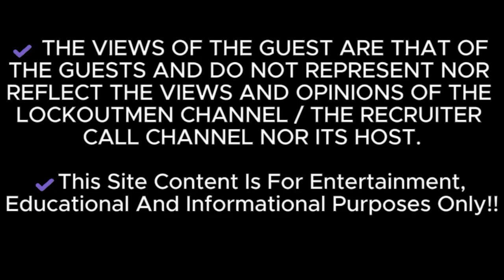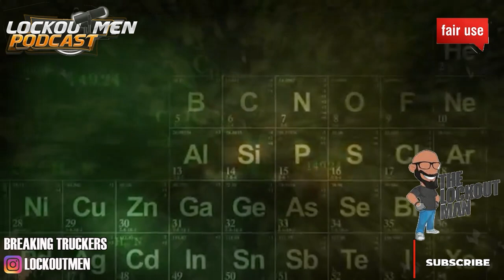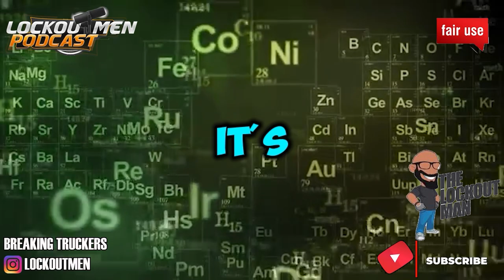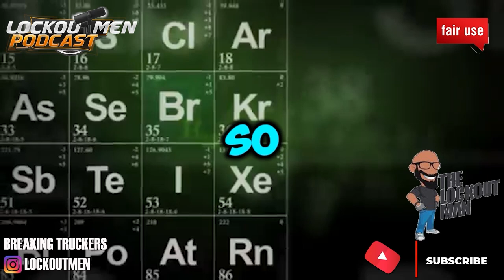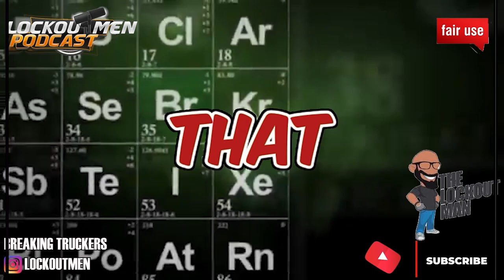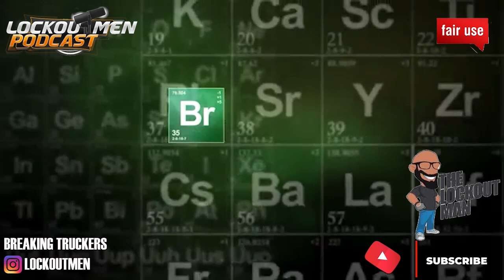You Won't Believe What Happened To A Truck Driver In Henderson NC | Javion Magee|Superego|Prime Inc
In Today’s Episode: Javion Magee, a 21-year-old truck driver from the Chicago area, was found dead in a rural area off Vanco Mill Road on Wednesday. Investigators said he was not far from his truck, leaning with his back up against a tree and a rope around his neck.

Truck Driver, Henderson, North Carolina, racism, Walmart